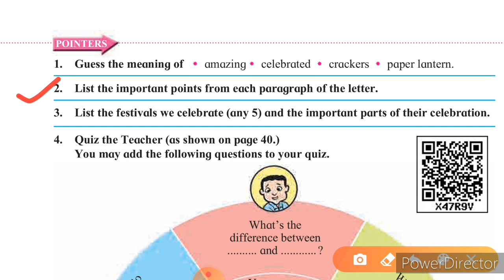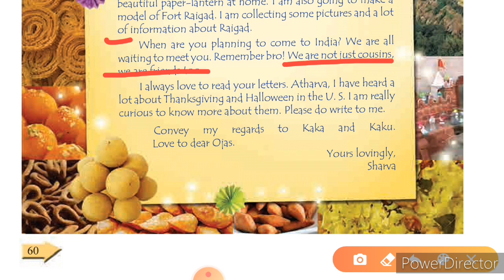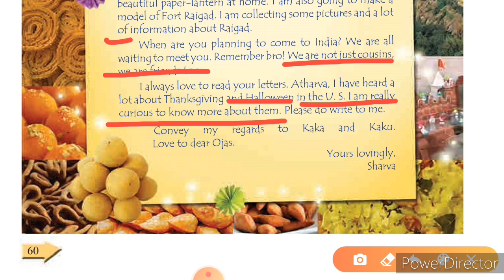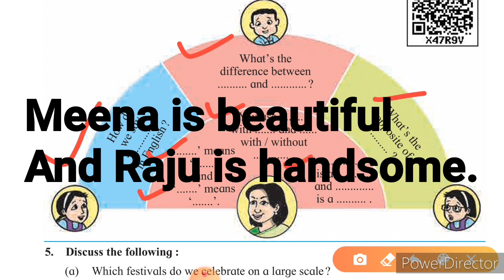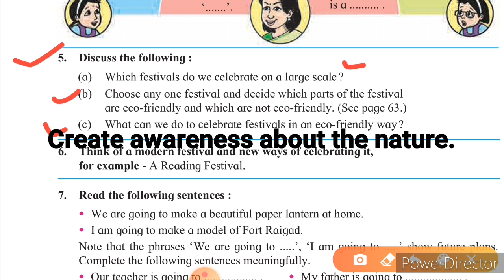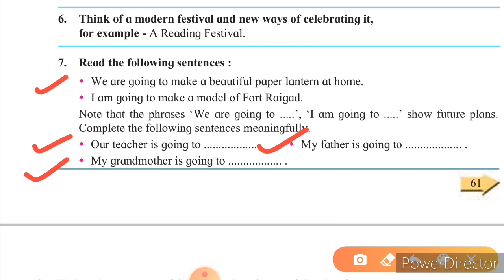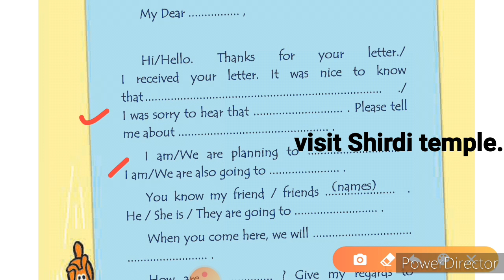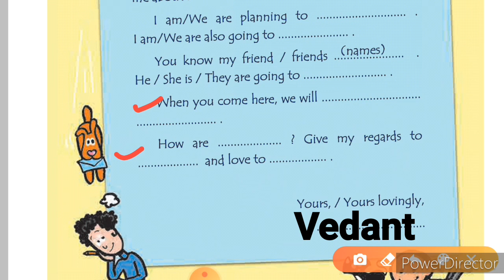3.3Ecofriendly celebrations,class 6,questions and answers.